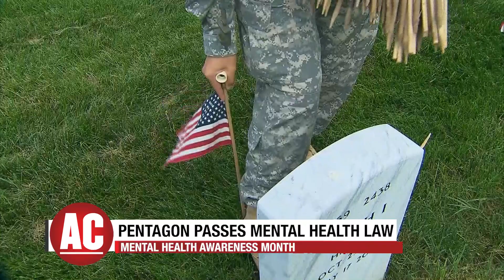How Pets Can Positively Impact Mental Health & Wellness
May is Mental Health Awareness Month. Our furry friends are great companions, but their wonders go far behind pets and boops. Pets have been proven to improve mental health and too many are in shelters with kill policies. Tracy speaks to Best Friends Animal Society Chief Mission Officer Holly Sizemore about the work being done to protect animals and provide forever homes. Plus, the DOD adds a mental health screening law and tWitch's wife speaks about his passing.

Advocate Channel (@AdvocateChannel) / Twitter
Advocating For All. Your new 24/7 video and news source.Streaming LIVE daily and YouTube (search: Advocate Channel)